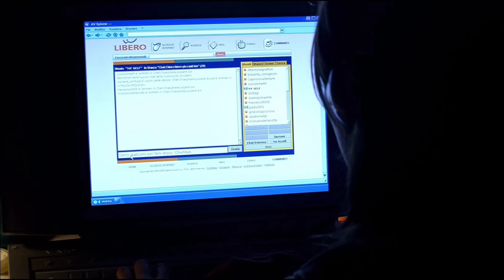Melissa P (2005) Explained In Hindi | Movie Explained In Hindi | @Movies Fan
Movie Name : Melissa P (2005)